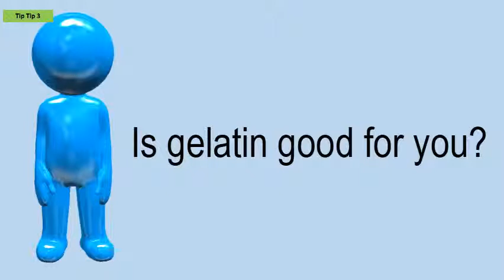Is Gelatin Good For You?